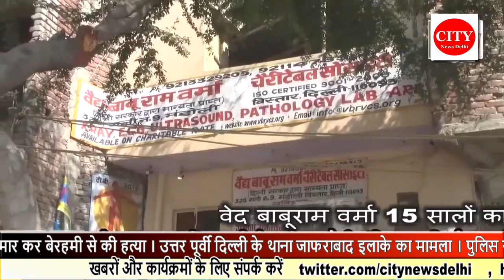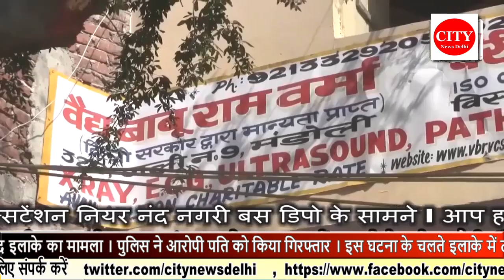CITY NEWS DELHI -चमत्कारी नल बिना हत्थे,बिना बिजली के रात दिन देता है पानी ।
चमत्कारी नल बिना हत्थे,बिना बिजली के रात दिन देता है पानी । 35 साल से लगातार रात दिन यह नल गांव वालों देता है पानी । इसे कुदरत का चमत्कार समझे या कोई वैज्ञानिक तथ्य अभी तक इस नल का नहीं मिला कोई प्रमाण । उत्तर प्रदेश जनपद बिजनौर के थाना नजीबाबाद इलाके का मामला । जो भी इस नल को देखा है हैरान हो जाता है